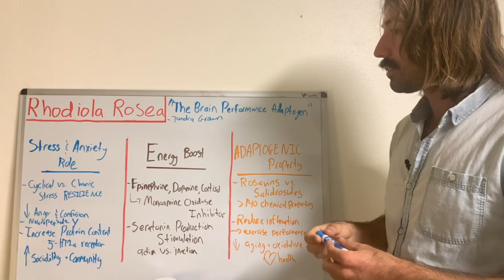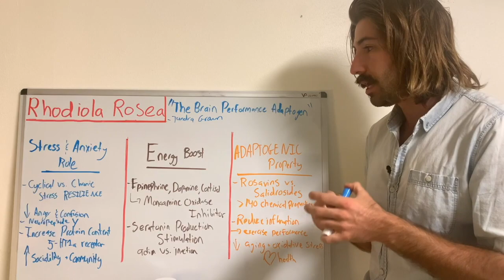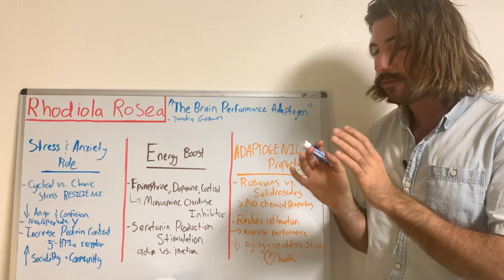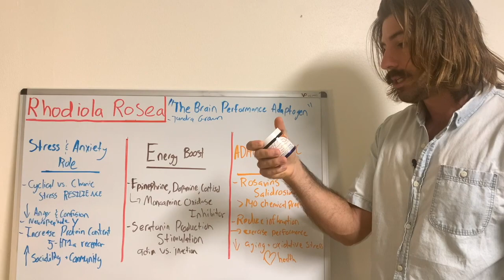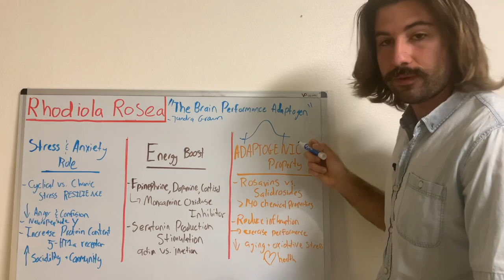Rhodiola Rosea: What They Are, Benefits and the Science Behind Them